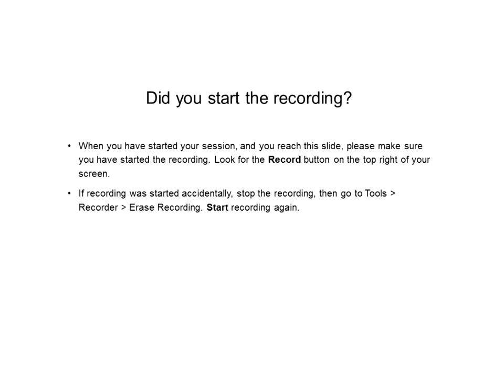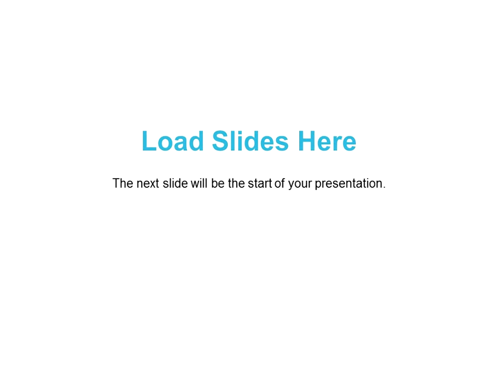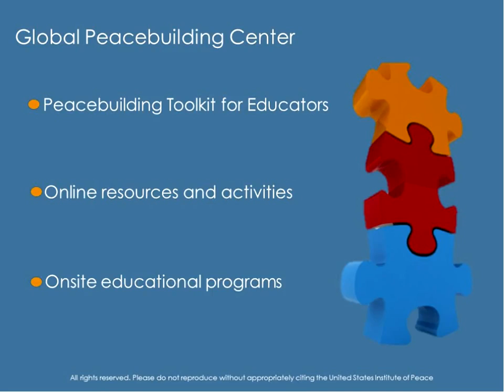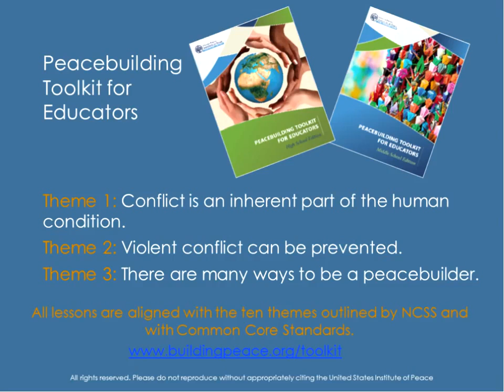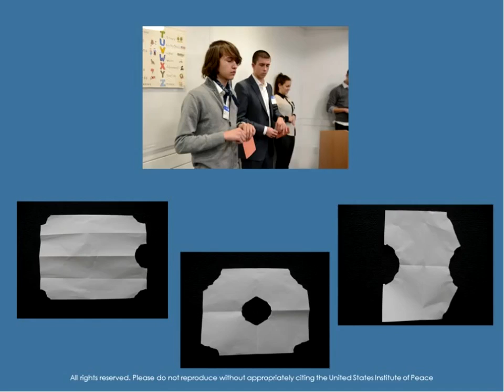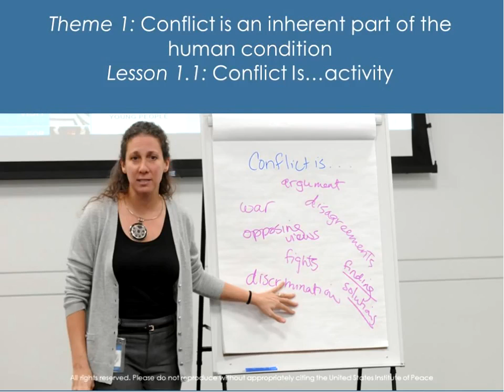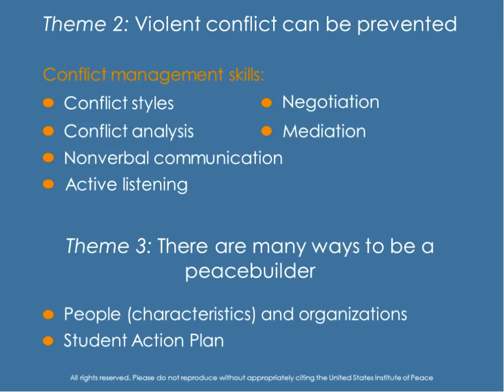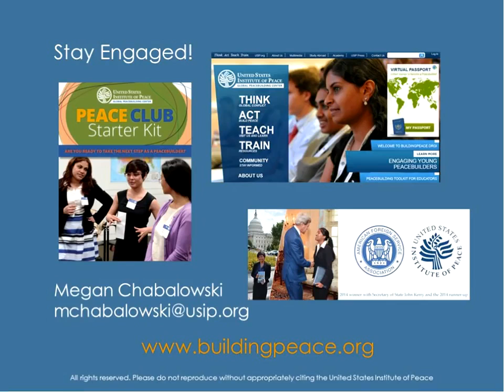Teach Peace: Developing Youth's Knowledge and Skills for a Globalized World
Young people have tremendous capacity, as individuals and as a community, to learn about and contribute to global peacebuilding. In this session, participants will discover how teaching the concepts and skills of peacebuilding helps prepare young people to be active global citizens. Participants will be introduced to resources from the Global Peacebuilding Center at the U.S. Institute of Peace, including best practices to help them incorporate international conflict management and peacebuilding themes and skills into their classrooms. They will discover activities that encourage students to think critically about the world around them and their place in it, and that focus on developing an appreciation for multiple perspectives and other practical peacebuilding skills. Participants will be directed to additional online resources to engage students in building peace in their own communities and around the world.